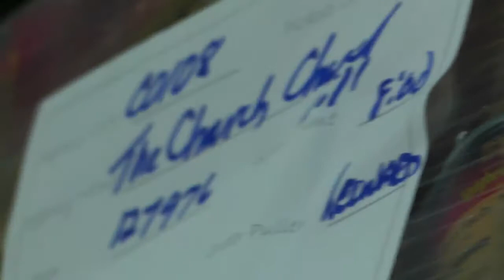Pantry Thanksgiving Giveaway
To serve a special Thanksgiving, the Pantry gave away whole Thanksgiving meals for the hungry in the community. Servants from churches around the area came to help out and it was a beautiful picture to see how many people were served as the Church joined hands to help the needy.